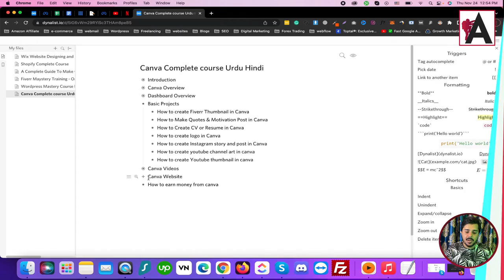Canva Complete Tutorial in Hindi / Urdu | Canva Full Course Beginner to Advanced Level Step by Step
Embark on a comprehensive journey through Canva with our tutorial tailored for Hindi and Urdu speakers. From the basics to advanced techniques, this step-by-step guide covers everything you need to know to master Canva in your preferred language. Whether you're a beginner eager to explore design or an experienced user looking to refine your skills, join us for this immersive Full Course and unlock the full potential of Canva.

🟠 💬 𝗙𝗼𝗹𝗹𝗼𝘄 & 𝗖𝗵𝗮𝘁 𝘄𝗶𝘁𝗵 𝗺𝗲 :
_____________/𝗦𝘂𝗽𝗲𝗿 𝗟𝗶𝗻𝗸\_______________